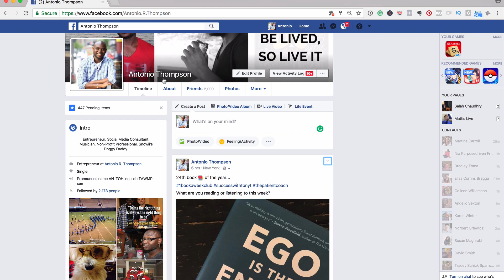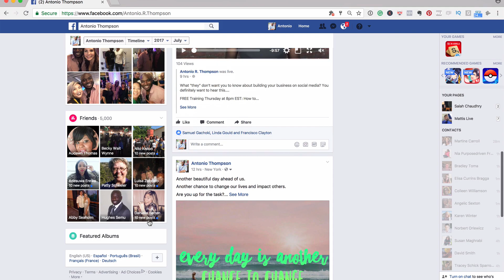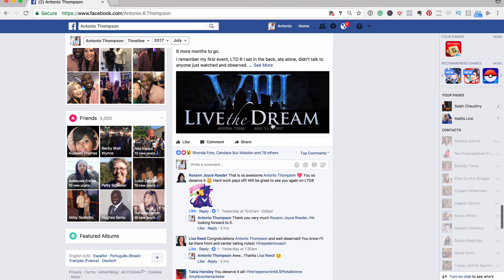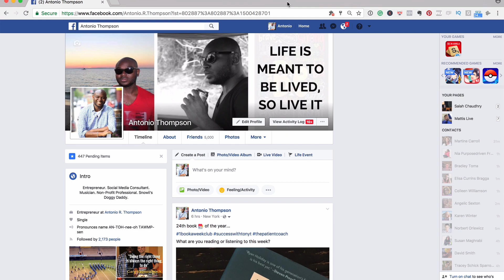Keys To Become a Social Media Rockstar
How to become a social media rockstar is actually pretty simple no matter what niche or market you’re in.

Imagine having raving fans reaching out to you.

Imagine having fans who are engaged with your posts, videos, and literally hang on to your every word and everything you do….like Beyonce, Justin Bieber or Drake.

Imagine your fans reaching out to you, asking you what you’re working on or how they can work with you, or even better rushing to you with credit card in hand ready to buy whatever it is you’re selling.

That is what’s possible when you become famous on Facebook or any social media platform.

In this video, I share the 7 Steps to become Famous on Facebook